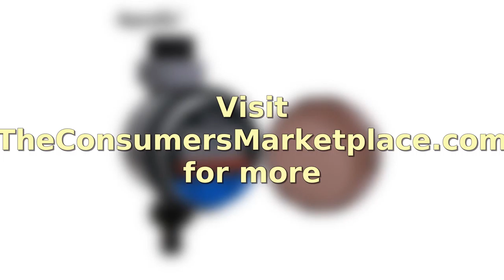Electronic Ball Valve Garden Watering Timer System FREE SHIPPING!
Type: Garden Water TimersModel Number: 21026BTimer Type: AnalogueBrand Name: AqualinMaterial: Plastic